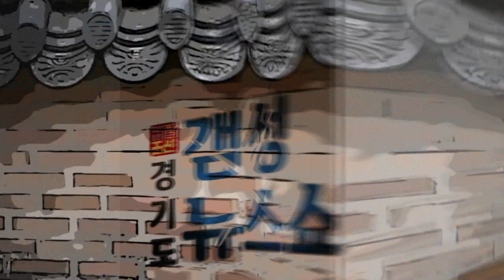[태평(꿀)성대 시즌2 - 8화 (총 25편)] 경기도 갬성 뉴스쇼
※출연 : 박문수 유진상 김민지 김상영